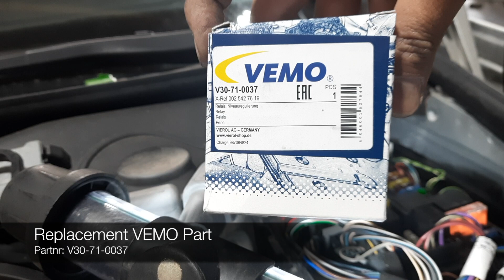How To Replace airmatic compressor relay / Mercedes CLS55 E55 AMG W219 W211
Whenever you replace your Airmatic Compressor, you also need to swap out the compressor relay. Its an easy DIY, although a bit fiddly due to restricted space.

Partnumbers:
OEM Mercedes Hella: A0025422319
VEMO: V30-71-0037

0:00 Intro / Remove The Cover
0:15 Identify the Airmatic Compressor Relay
0:25 Remove the Green Airmatic Compressor Relay
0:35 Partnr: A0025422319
0:45 Discolored Connectors
1:06 Replacement VEMO Part
1:29 Place the Relay In Place
1:50 Replace The Cover

Soundtrack by: (No Copyright Beats) "Time" Sick Rap/Trap Beat | Hard Hip Hop Rap Instrumental 2019 (prod. Kyu Tracks) /